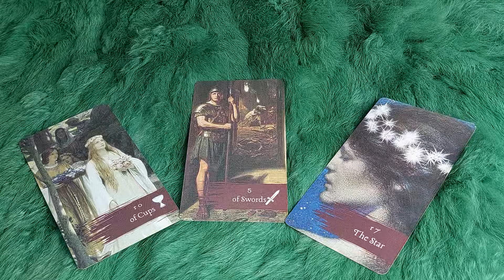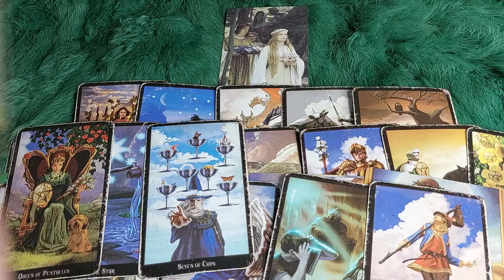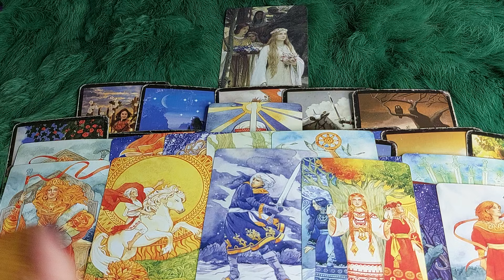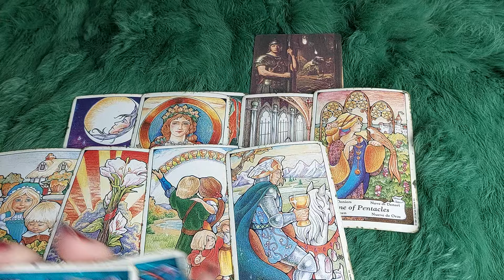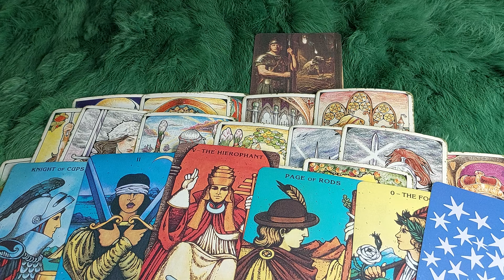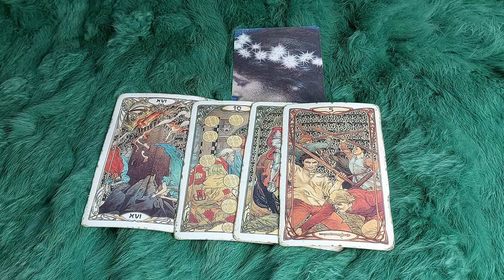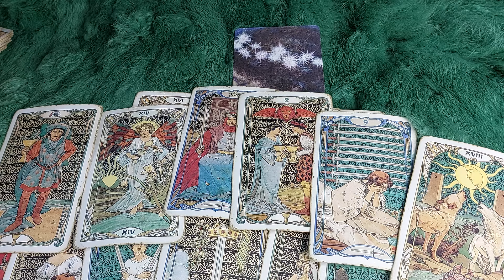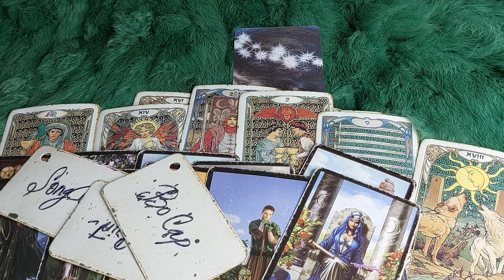BẠN ĐẶC BIỆT ĐỐI VỚI AI LÚC NÀY?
🌈Chọn tụ : 0:40
🌈 Tụ 1 : 1:24
🌈 Tụ 2:  22:34
🌈 Tụ 3:  42:52